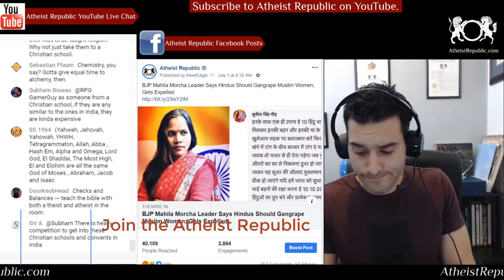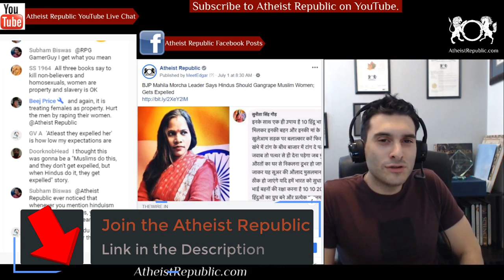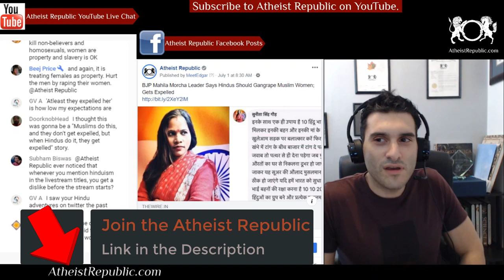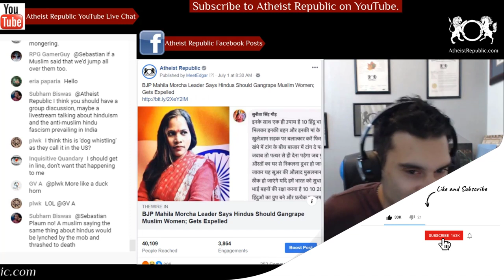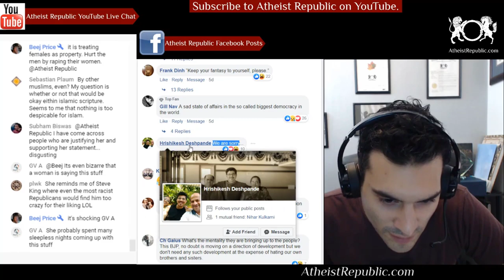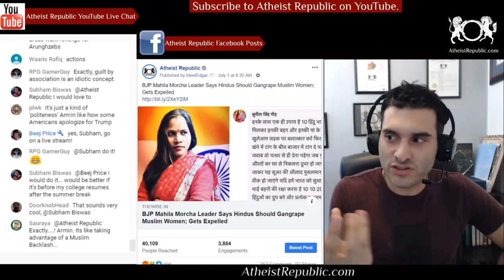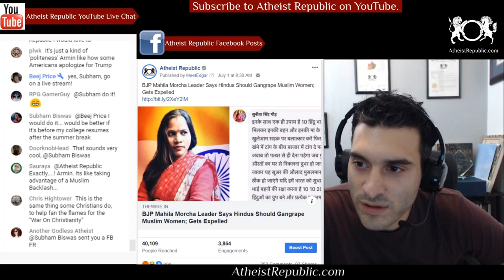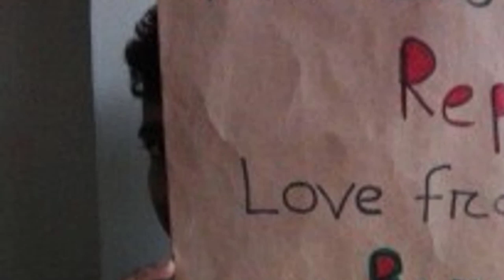Hindu Leader Said Hindus Should Gangrape Muslim Women 🕉️🧕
Sunita Singh Gaur, leader of the Bharatiya Janata Party Mahila Morcha in Uttar Pradesh’s Ramkola, has reportedly been removed from her position after she posted on Facebook that Hindu men should enter Muslim homes and rape the women. “There is only one solution for them (Muslims). Hindu brothers should make a group of 10 and gang rape their (Muslims) mothers and sisters openly on the streets and then hang them in the middle of the bazaar for others to see,” Gaur’s post in Hindi says.

Source: BJP Mahila Morcha Leader Says Hindus Should Gangrape Muslim Women; Gets Expelled